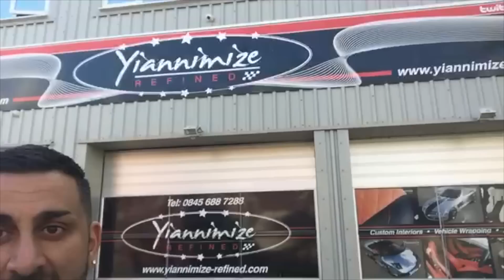VLOG 4: Chrome Gold Lamborghini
(Filmed & Edited By Adam Shah) So today a Chrome Gold Lamborghini left the yiannimize HQ! What do you guys think? Edited by Adam Shah Design